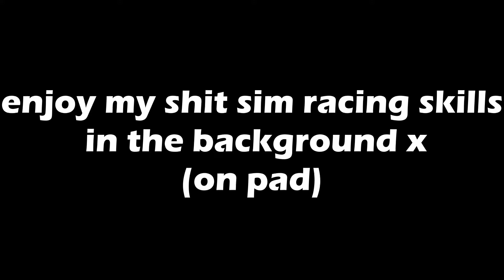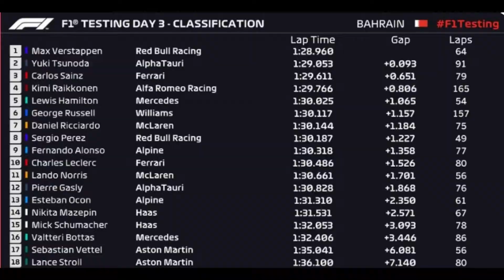My F1 2021 Mid-Season Review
So, with F1 at its midpoint after 11 amazing races I think it's time to do a mid-season review of all the things that have occurred this season so far. From the titanic title scrap and the chaotic midfield let's see what's been happening this season so far.